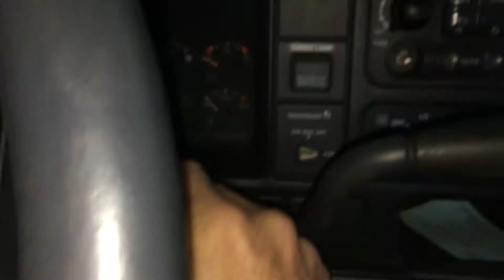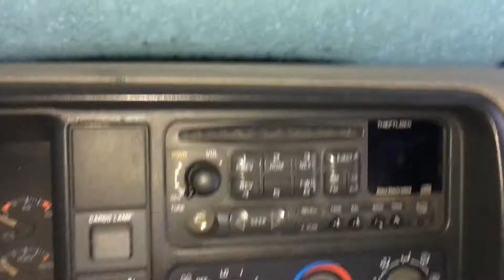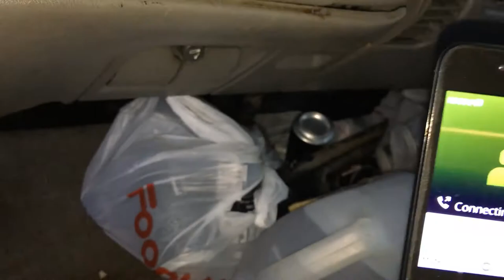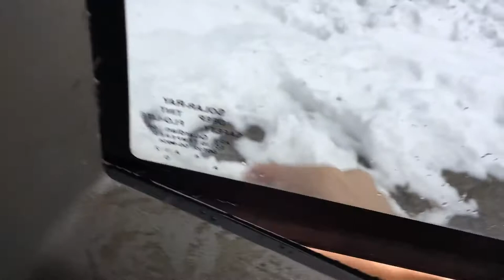Stuck in The Truck!